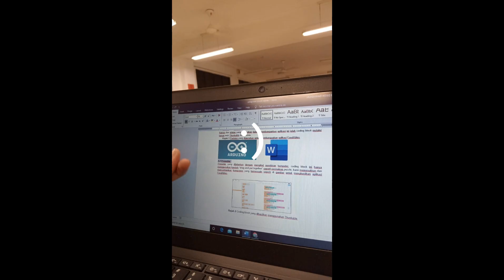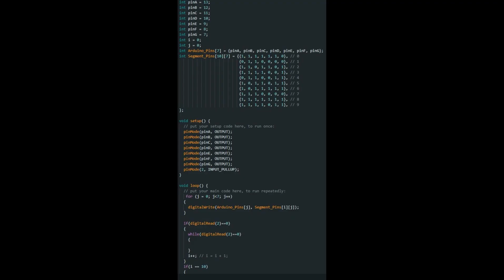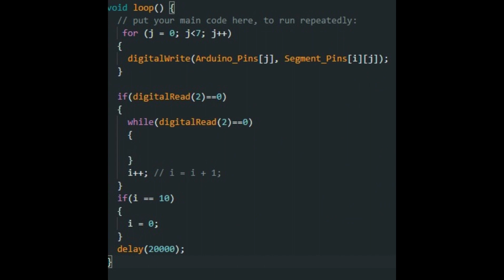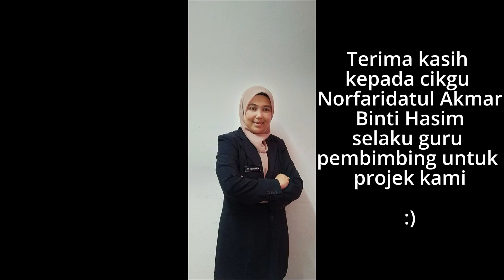YI025 | iSejadah | ISIC-WOU24